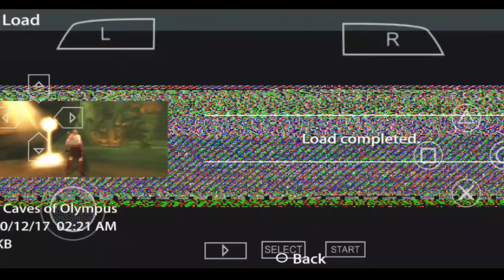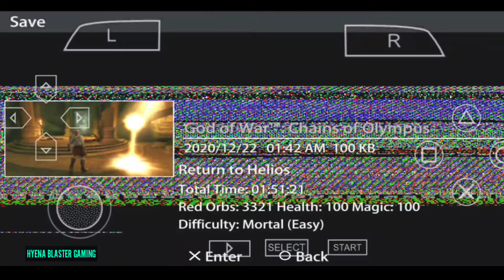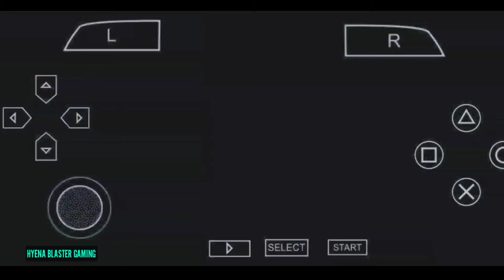E4 GOD OF WAR CHAINS OF OLYMPUS | MOBILE/PPSSPP | HYENA BLASTER GAME PLAY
HYENA BLASTER GAMING XIAOMI K20 PRO 8/256 (855+) SO SMOOTH GAME PLAY 😉